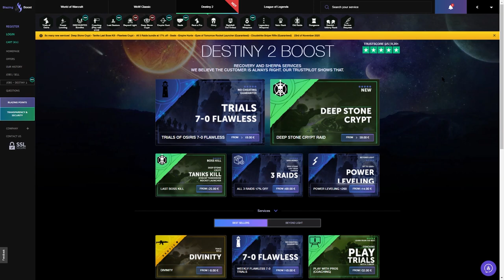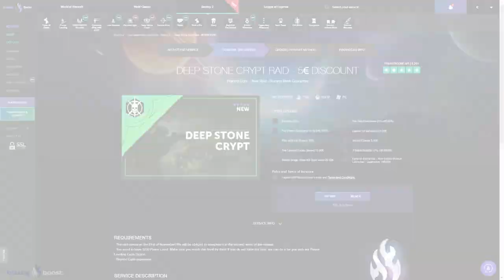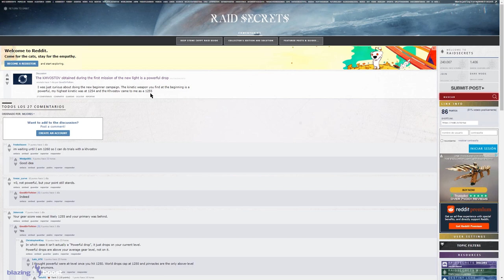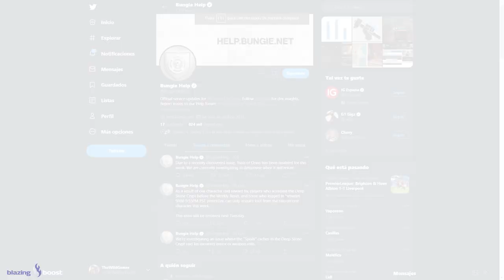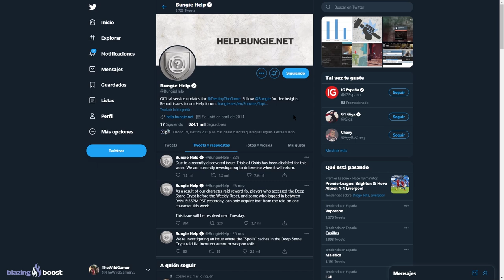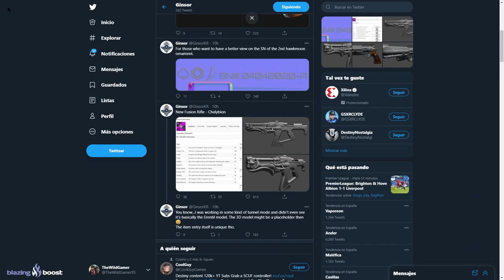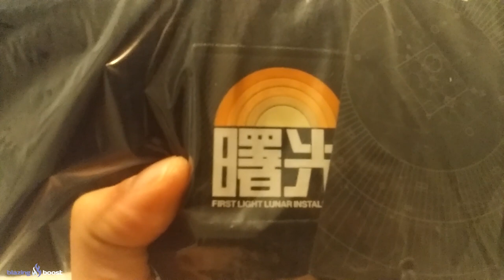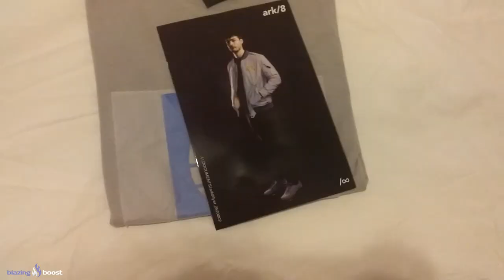Arma Secreta! Exóticos Gratis! Armaduras Nuevas! Regalos Épicos de Destiny 2 & Noticias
🎮BlazingBoost [DESCUENTO DE 5€ EN LA NUEVA INCURSION AL USAR ESTE LINK!]

❗⚠CORRECCIÓN DEL VIDEO!! NUEVAS ARMADURAS HAKKE!!👀🔥🔥
Se me olvido incluirlas en el video, ESTAS SON LAS NUEVAS ARMADURAS diseñadas por Alex Figini.
LAS ARMADURAS IZANAGI SE VE QUE YA ESTABAN EN EVERVERSO!! Como las publico el mismo Alex Figini hace unas horas también pensé que eran nuevas, sorry por la confusion🤷‍♂️

Las imágenes de las nuevas armaduras Hakke fueron publicadas oficialmente por Alex aquí y eliminadas desde entonces
lo que significa que no deberían salir aun.

Sorteo 1 Nuevo Emblema Exclusivo: Armonía Fragmentada!💯👌
Los requisitos son:
2️⃣Reaccionar a la Historia del Sorteo (Fijada en la Bio)
⏰Finaliza el 30 de Noviembre a las 19:00
Mucha Suerte!💖🤗

🗣Destiny 2 - Arma Secreta! Exóticos Gratis! Armaduras Hakke! Regalos Épicos de Destiny 2 & Noticias!

- Richy

👀Destiny 2 - GUÍA: INCURSIÓN SOLO! Consigue 6 COFRES de la RAID! +120 Botín de Conquista cada Semana!

👀Destiny 2 - Incursión de la Cripta! JEFE FINAL! Guía Completa & Trucos! Cripta de la Piedra Profunda